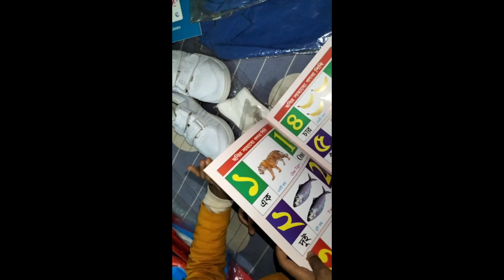আমাদের বিশেষ দিন। পরিবর্তন। আলহামদুলিল্লাহ।